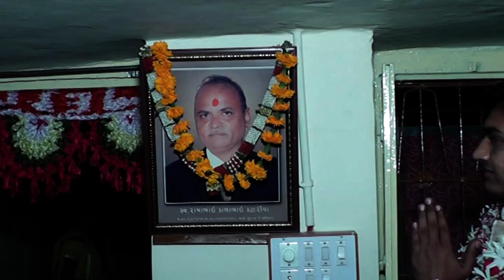Anjana Saurin 3_4 (vasad)